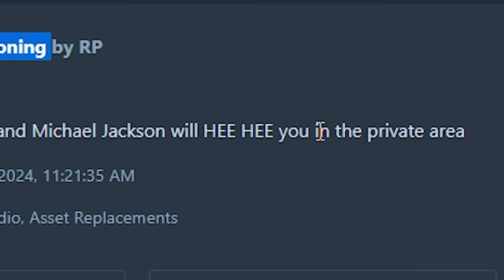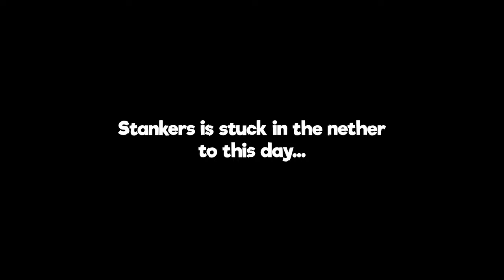My Friends Made Me A Lethal Company Modpack…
0:00 - choosing the mods
0:40 - smill's mods
03:06 - Stankers' mods
05:25 - Tier's mods
07:48 - Mr Bulk's mods
09:38 - bonus chaos mods